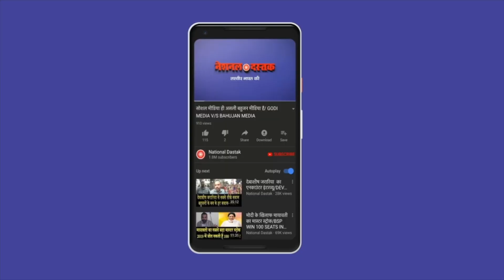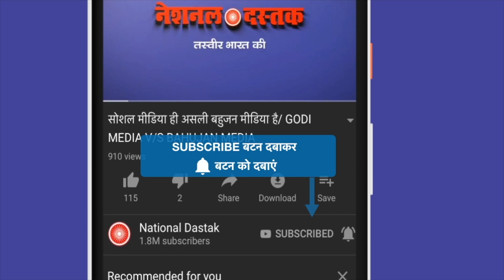नये साल पर बीजेपी से पुराने सवाल/ BIG SCAM SELFIE BOOTHS BY NIDHI RATAN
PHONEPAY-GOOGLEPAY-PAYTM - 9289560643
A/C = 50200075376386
IFSC = HDFC0000314
Camera person-